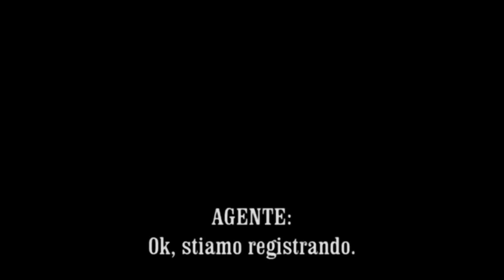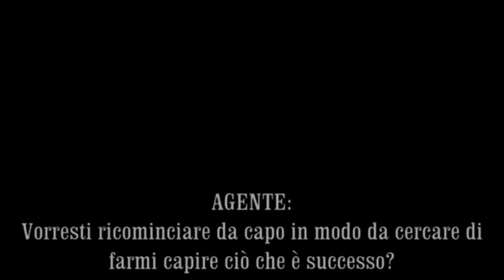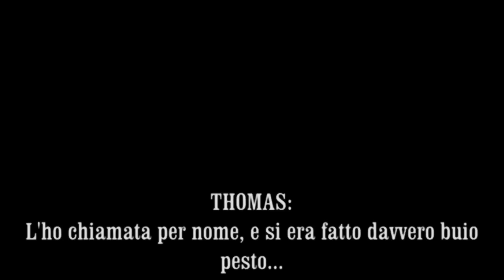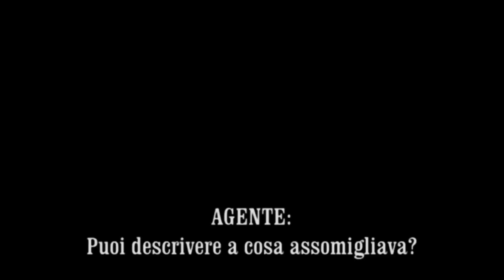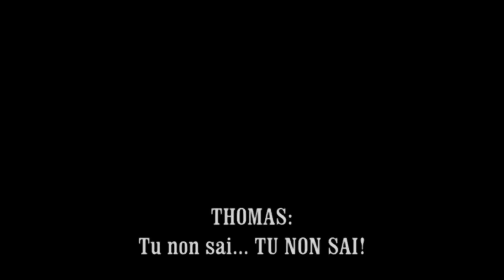Slender #5 - Trailer Ufficiale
Slender #5 sta arrivando...